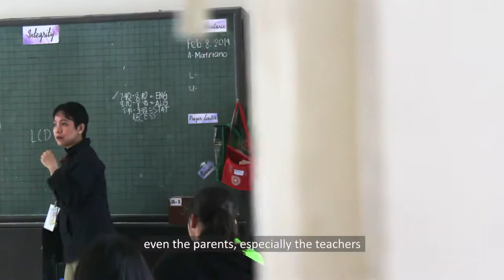What Can You Say About the AA Community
There’s nothing quite like the AA community. With a beautiful, green campus, and the warmest, kindest people you could ever meet, Assumption Antipolo is a second home to many - surrounded by people whom we call family.